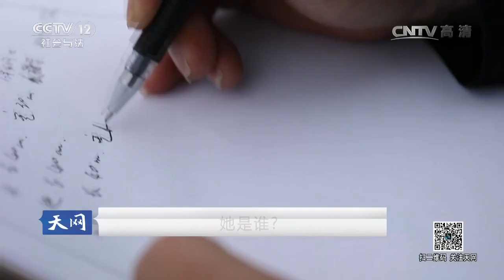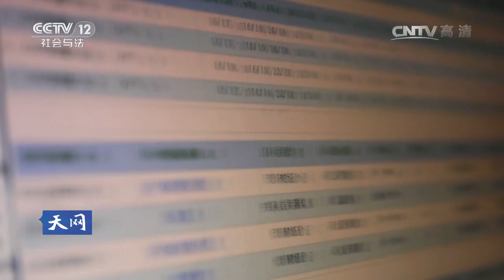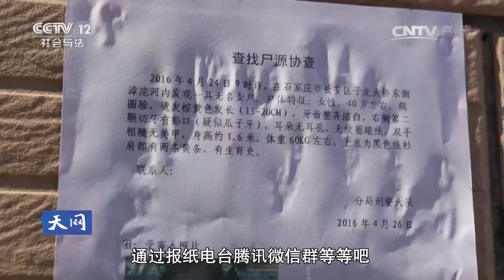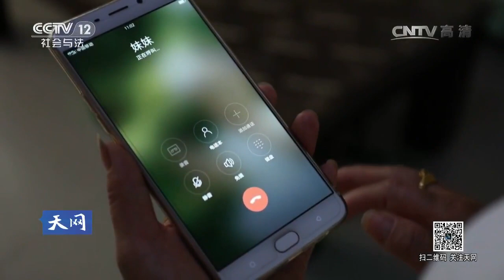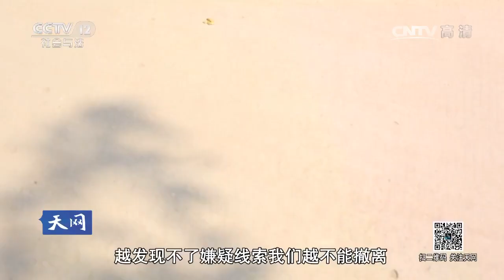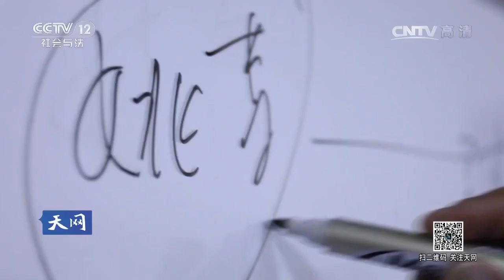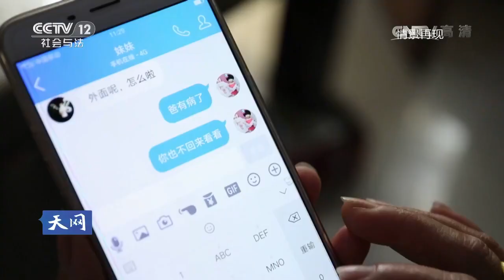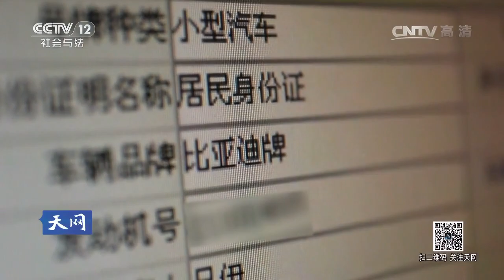她是谁？【天网 20170802】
本期节目主要内容： 2016年4月某天早上，石家庄某刑警大队接到报警，有人称河里发现人体尸块，警方赶到现场，对河里的尸块进行打捞。通过勘查，法医认定死者为女性。警方找到目击者，目击者称一男子开着黑色轿车，但是面貌并没有看清。警方能否找到碎尸案的真凶，《天网》为您讲述，敬请收看。